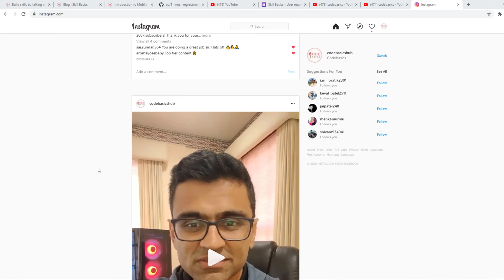Participate in codebasics contests and win prizes!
On codebasics youtube channel, we have started running contests that allows you to express your creativity and technical skills. In return you can win prizes.
Watch youtube community page as well as our instagram and twitter pages (links below) for upcoming contests and winner announcements.